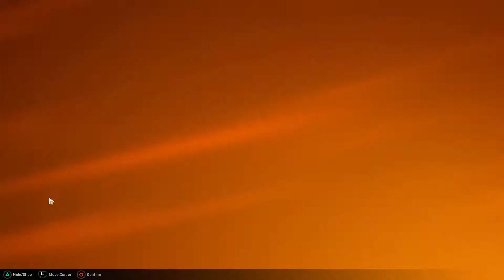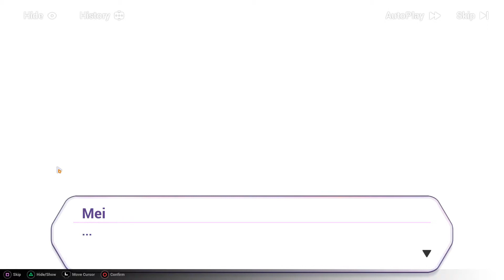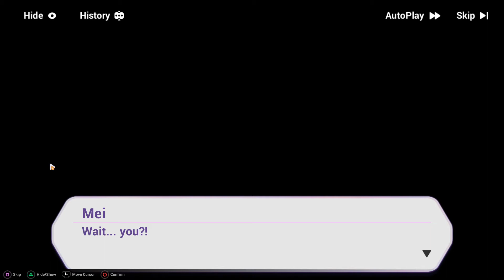Honkai Impact 3rd elysia realm: HOT VS Kamen Rider A K A Kalpas!!!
sorry for late upload video everyone this time i upload cool video about fight between MEI vs Kalpas...